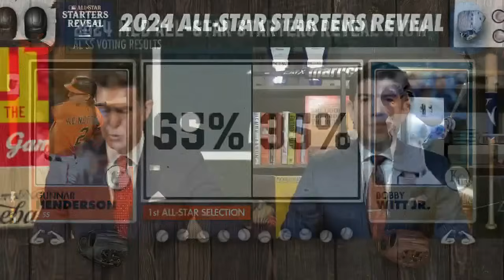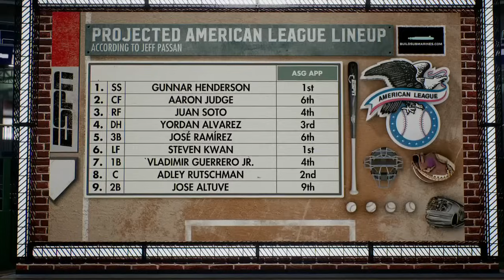American and National League All-Star starters REVEALED 🤩 | ESPN MLB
Watch as the MLB's 2024 All-Star starters are revealed on ESPN.